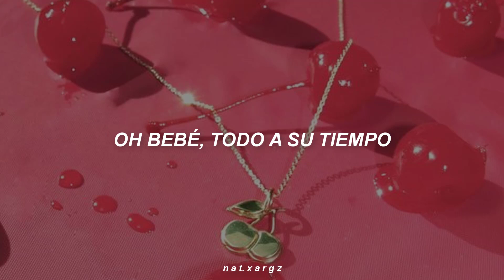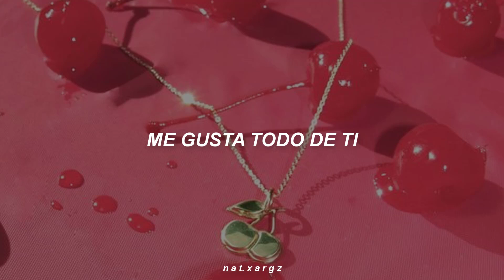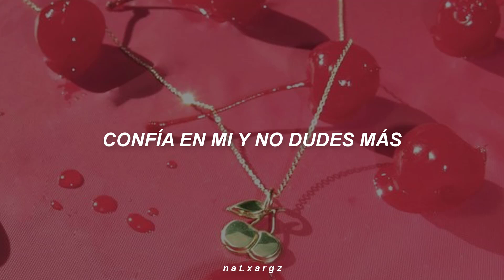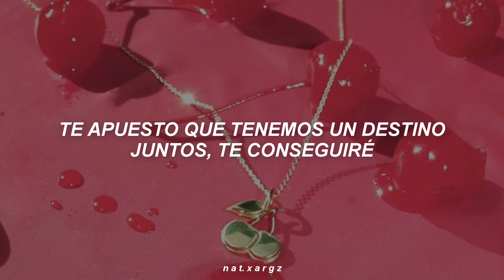Baekhyun; Betcha (sub español)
Artista: Baekhyun of EXO
Canción: Betcha
Álbum: CITY LIGHTS
Apoya al artista:

Baekhyun Betcha Traducción al español
Baekhyun Betcha subtitulado al español
Baekhyun Betcha lyrics
Baekhyun Betcha